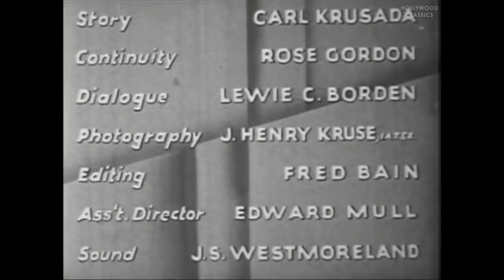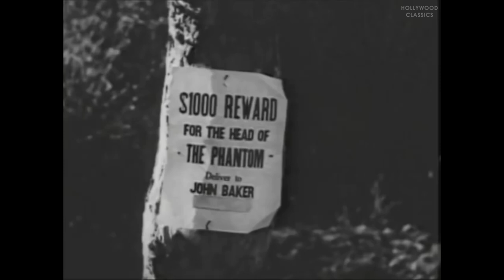Coyote Trails (1935) | Western Film | Tom Tyler, Ben Corbett, Terry Walker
Watch the 1935 Hollywood classic movie, Coyote Trails.

Tom Riley and sidekick Windy arrive at the Baker ranch where horses are being rustled. It appears the culprit is a wild horse, but Tom catches and rides the horse which leads to trouble with the real rustlers.

Movie Name: Coyote Trails
Stars: Tom Tyler, Ben Corbett, Terry Walker
Director: Bernard B. Ray